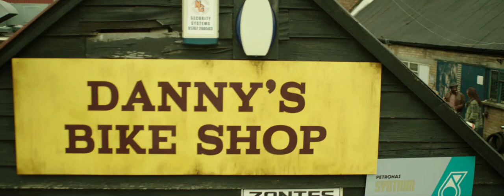royal alloy promo video scooter meccanica